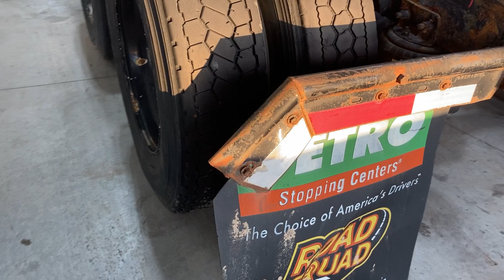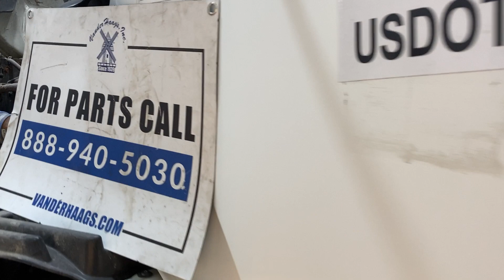2005 Freightliner COLUMBIA 112 - Parts Unit 05WH565